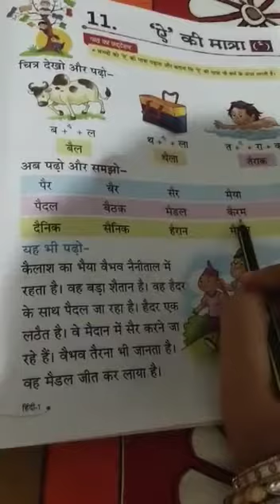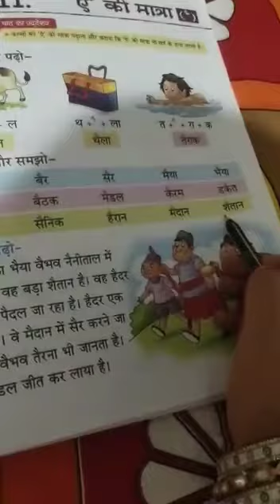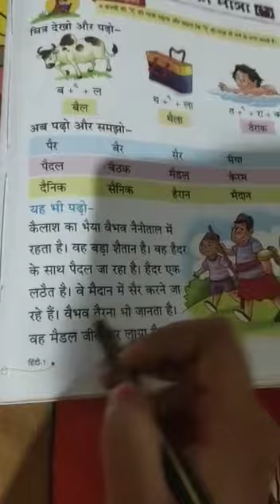CLASS 3RD HINDI AE KI MATRA